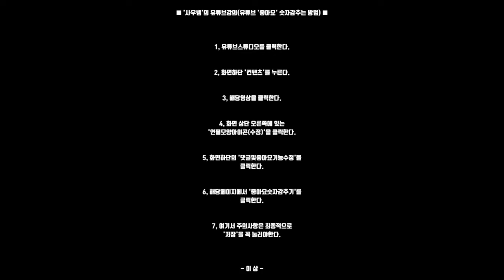유튜브 좋아요 숫자감추는 방법 '사우쌤'의 '유튜브학교' 유튜브강의 제4강 왕초보유튜버 맞춤 컨설팅 교육강의 시리즈 후원계좌:새마을금고3145-09-005955-2조은정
■ '사우쌤'의 유튜브강의(유튜브 '좋아요' 숫자감추는 방법) ■

1, 유튜브스튜디오를 클릭한다.

2, 화면하단 '컨텐츠'를 누른다.

3, 해당영상을 클릭한다.

4, 화면 상단 오른쪽에 있는
'연필모양아이콘(수정)'을 클릭한다.

5, 화면하단의 '댓글및좋아요기능수정'을
클릭한다.

6, 해당페이지에서 '좋아요숫자감추기'를
클릭한다.

7, 여기서 주의사항은 최종적으로
'저장'을 꼭 눌러야한다.

- 이 상 -